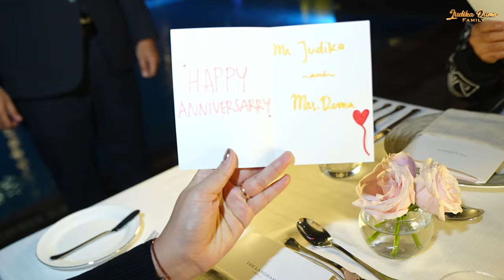ISTRIKU GAGAL BIKIN ROMANTIS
Di hari ulang tahun Judika yang bertepatan juga dengan hari anniversary pernikahan, Judika & Duma makan malam romantis di salah satu hotel mewah di Jakarta. Judika ingin memberikan surprise yaitu mencoba menjadi romantis seperti pasangan-pasangan yang lainnya. Tapi ternyata malah gagal surprisenya, ada apa ya? Tonton sampai habis..